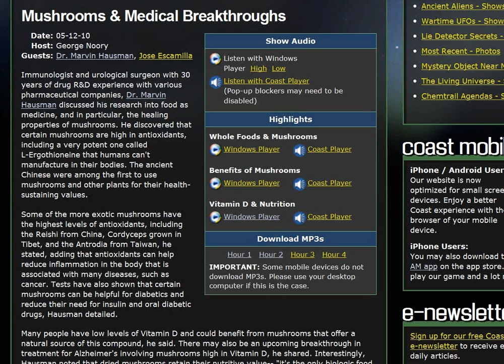Mushrooms & Medical Breakthroughs- Vit D- Dr. Marvin Hausman (3 of 7) 12 May 2010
Mushrooms & Medical Breakthroughs- Vit D- Dr. Marvin Hausma

Immunologist and urological surgeon with 30 years of drug R&D experience with various pharmaceutical companies, Dr. Marvin Hausman discussed his research into food as medicine, and in particular, the healing properties of mushrooms. He discovered that certain mushrooms are high in antioxidants, including a very potent one called L-Ergothioneine that humans can't manufacture in their bodies. The ancient Chinese were among the first to use mushrooms and other plants for their health-sustaining values.

Some of the more exotic mushrooms have the highest levels of antioxidants, including the Reishi from China, Cordyceps grown in Tibet, and the Antrodia from Taiwan, he stated, adding that antioxidants can help reduce inflammation in the body that is associated with many diseases, such as cancer. Tests have also shown that certain mushrooms can be helpful for diabetics and reduce their need for insulin and oral diabetic drugs, Hausman detailed.

Many people have low levels of Vitamin D and could benefit from mushrooms that offer a natural source of this compound, he said. There may also be an upcoming breakthrough in treatment for Alzheimer's involving mushrooms high in Vitamin D, he shared. Interestingly, Hausman noted that dried mushrooms retain their nutritive value-- "it's the only biologic food that allows total removal of water, without destroying any of its components," he said.